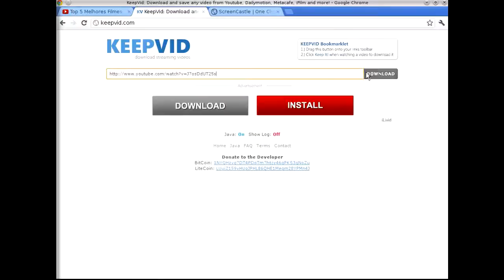Como baixar vídeos do youtube online sem programas1